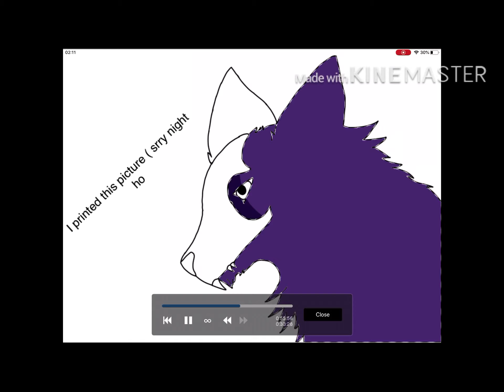I just wanted to paint this :I